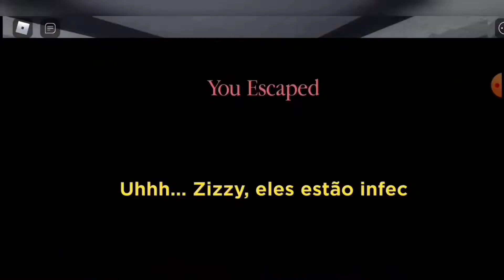Roblox- Como e porque o senhor batata ficou roxo? (Piggy) // Especial 100 inscritos no YouTube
Muito obrigada pelos 100 inscritos ! 🤩
Amo vcs!❤️❤️
Vou fazer uma série
Apartir de hoje eu vou fazer um vídeo de Roblox a cada 100 INSCRITOS ,
quando eu tiver 200 INSCRITOS eu faço 3 vídeos de Roblox.
Estou muito grata pelos 100 INSCRITOS.